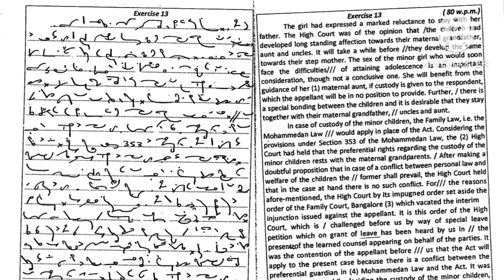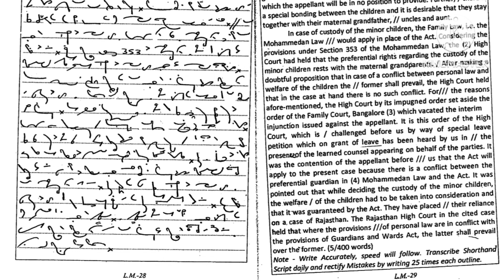#6 Legal dictation 120 wpm I Punjab and Haryana High Court Shorthand test I Delhi JPA Dictation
#2 Punjab and Haryana High Court CPT Excel sheet Test, Clerk CPT Computer Class

rajasthan high court dictation 80 wpm hindi rajasthan high court steno dictation
rajasthan high court stenographer dictation rajasthan high court dictation 90 wpm english
rajasthan high court previous year dictation rajasthan high court legal dictation rajasthan high court steno dictation english
rajasthan high court dictation 70 wpm hindi rajasthan high court dictation 70 wpm hindi
legal dictation 100 speed legal dictation 80 wpm legal dictation legal dictation 120 wpm

gd bist legal dictation legal dictation 110 wpm

If we create any. Mistake in this video So sorry Best of luck all of you.।।
Pdf link @Steno Court If we create any. Mistake in this video So sorry Best of luck all of you.।।